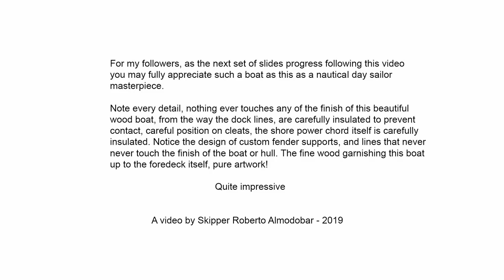2019 Pacific Sail and Power Boat Show - A beautiful wood sailboat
While touring the boat show and talking with Tony Gilbert one of our club managers out of Sausalito, he mentioned a unique compass on board a beautiful wooden day sailing boat, and whether the compass was the same model that President Kennedy had aboard his day sailor.
The compass is a pretty close copy or resemblance - but the boat itself is a work of art.